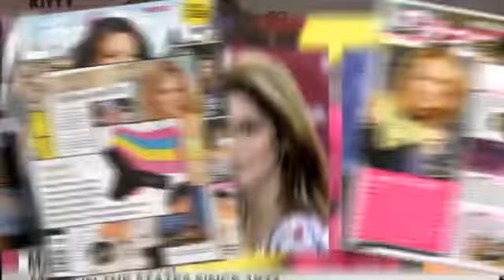videoplayback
Hanky Panky: кружевное белье, которое выбирают звезда Голливуда.